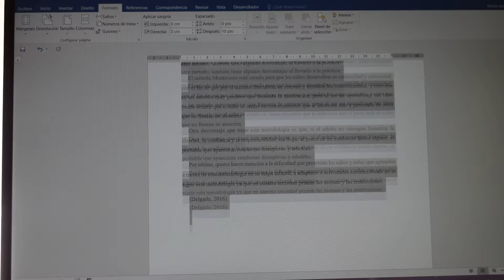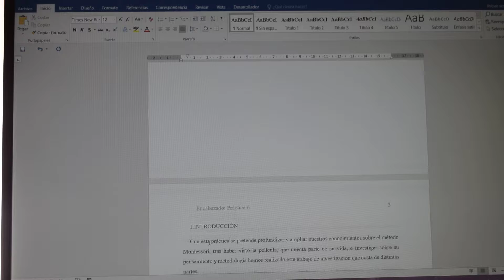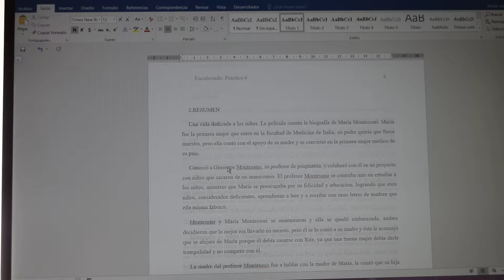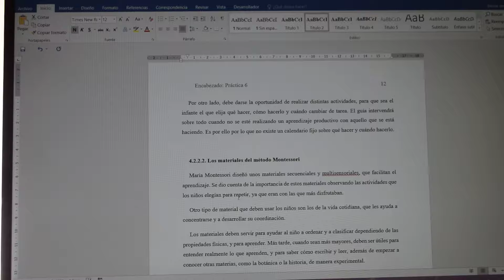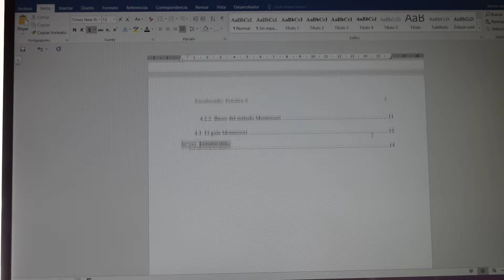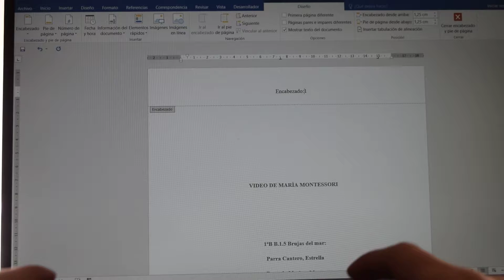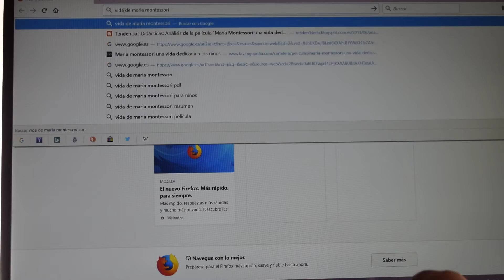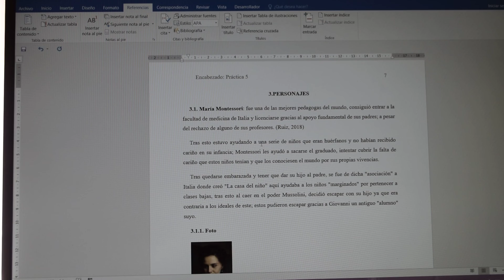maquetación de trabajos según normas APA